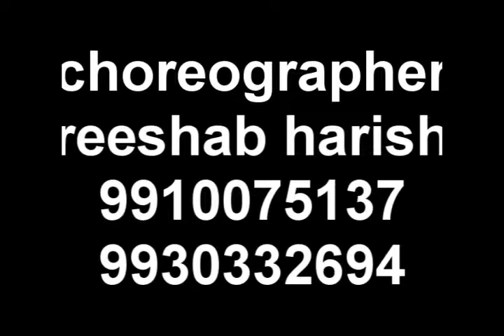bride groom act choreography by reeshab harish